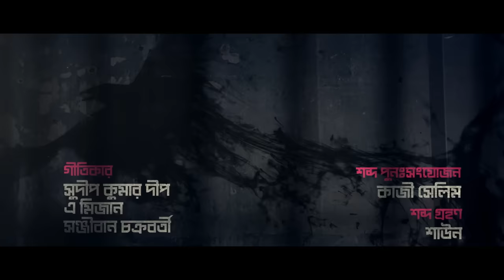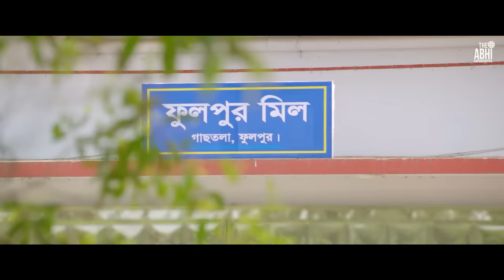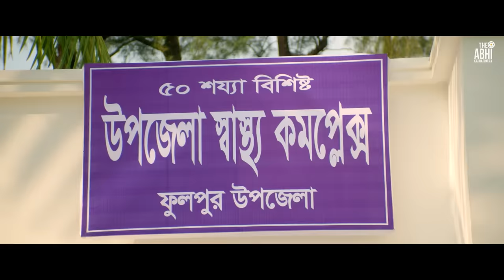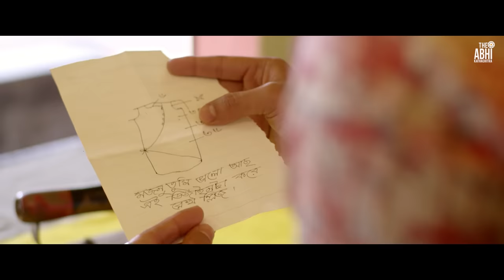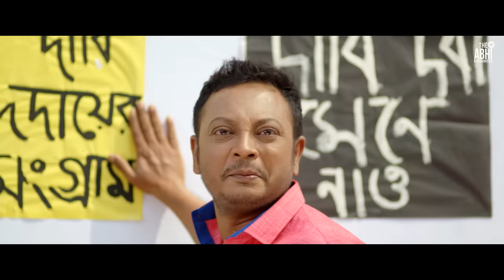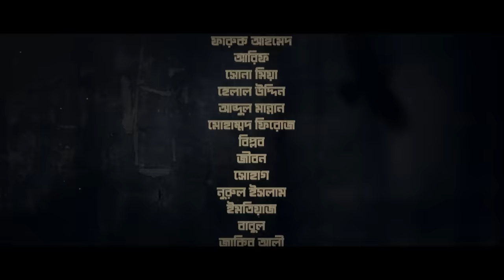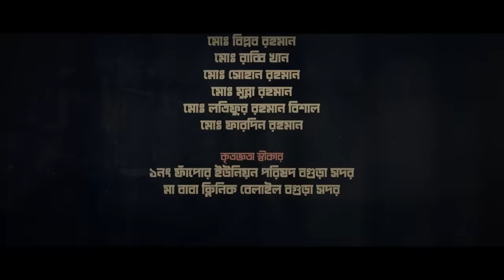যাও পাখি বলো তারে | Jao Pakhi Bolo Tare | Ador Azad | Mahi | Mustafizur Rahman | Bangla Movie 2024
Presenting “যাও পাখি বলো তারে | Jao Pakhi Bolo Tare”, a Bangla Full Movie, starring Mahi, Ador Azad and many more. Jao Pakhi Bolo Tare was one of the biggest hit bangla movie of Ador Azad & Mahiya Mahi. Bangla film Jao Pakhi Bolo Tare is all about Family drama Action film.This movie is one of the highest-grossing film of Ador Azad.
Hope you will enjoy all of our Bangla Movie collection.

Watch your favorite Movies only on The Abhi Kathachitra!
The Abhi Kathachitra YouTube channel is the complete package of unlimited entertainment.

Starring: Ador Azad, Mahiya Mahi, Shipan Mitra, Rashed Mamun Apu, Fakhrul Bashar Masum,Subrata, Mahmudul Islam Mithu, Rubel Lodi, Mili Bashar, Rebeka, Labonno, Md. Abdul Bached, Aziz Mandal, Muharram Ali.

Directed By Mustafizur Rahman Manik
Story, Dialogue, Screenplay: Asad Zaman
Produced by: Cleopatra Films
Executive Producer: Tamalika Akram
Motion Poster: Shah Aayan Khan
Chief Assistant Director: Robi Bongobasi, Arafat Hossain
Cinematography: Ismail Hossain Liton
Art Director: Johirul Islam Dipu
Dance choreographer: Habibur Rahman, Mustafizur Rahman Manik
Edited: Sahidul Haque
Colorist: Tathagata Ghosh
Sound Mixing: Kazi Salim
Lyricist: Sudip Kumar Dip, A Mizan, Sanjiban Chakraborty
Vocal: Belal Khan, Sayra Reza, Bindia Khan, Zashiur Rahman Shetu, Eleyas Hossain, Konal.
Music Director: Jaker Khan Majlish, Belal Khan, Sheikh Mohammed Rezwan
Still Photo: Shah Sultan
Costume Designer: Monirul Islam khan
Production Controller: MD Mithun
Fight Director: Arman
Line Producer: Imdadul Islam Zikran
Poster and Publicity Design : Sajjadul Islam Sayeem
Special Thanks: Tamalika Akram & Cleopatra Home Remedies
Distributed By: The Abhi Kathachitra
Digital Partner: Tiger Media
Jao Pakhi Bolo Tare - Official Trailer | Ador Azad | Mahiya Mahi | Shipan | Mustafizur Rahman Manik

*** ANTI-PIRACY WARNING ***
This content is Copyright to The Abhi Kathachitra. Legal action will be taken against those who violate the copyright of the following material presented!